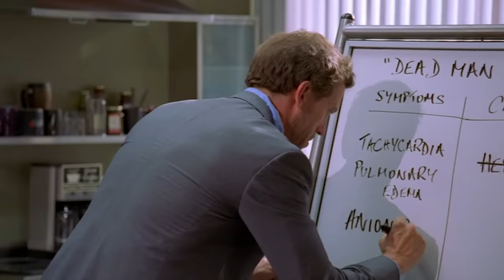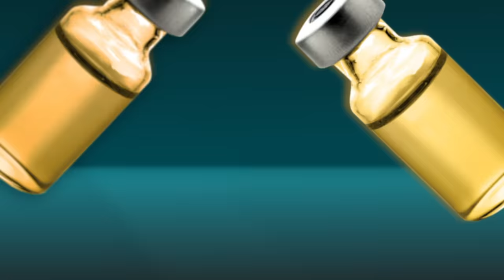The Only Time Drinking Is Acceptable During Work | House M.D..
House gets blitzed to learn a bit more info about his patient and his time in death row/

Season 2 Episode 1 "Acceptance"
House is brought in for a consult on a Death Row inmate (LL Cool J) with mysterious symptoms. Cameron feels the hospital's resources are better used to find a different diagnosis for a young cancer patient (Christie Lynn Smith).[7] House and Stacy try to establish a good work relationship, especially after he lies to her to secure the transfer of the inmate to the hospital.